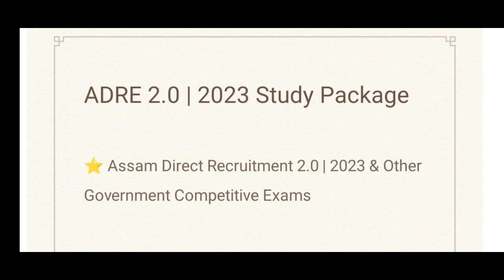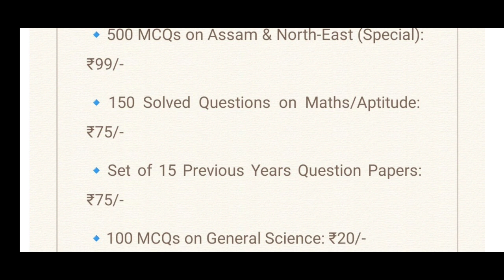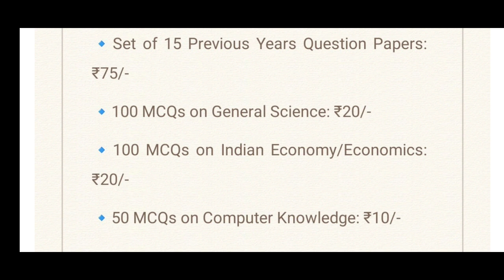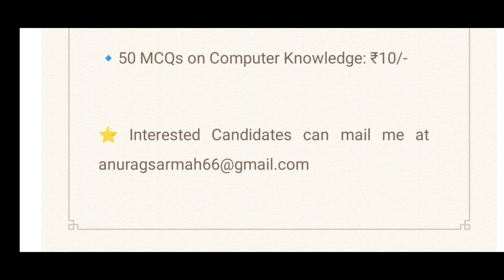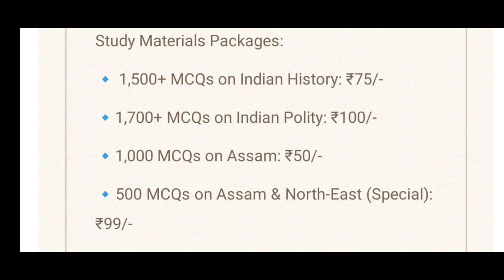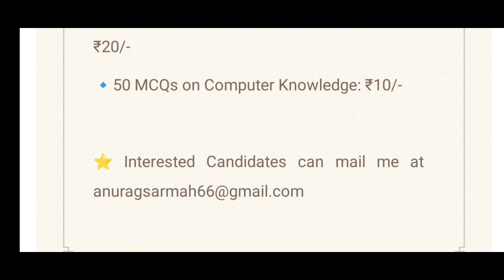Assam Direct Recruitment 2.0 | 2023: Study Materials [Full Course]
- 100 MCQs on General Science: Rs.20/-
- 100 MCQs on Indian Economy/Economics: Rs.20/-
- 50 MCQs on Computer Knowledge: Rs.10/-
- 1,500+ MCQs on Indian History: Rs.75/-
- 1,700+ MCQs on Indian Polity: Rs.100/-
- 1,000 MCQs on Assam: Rs.50/-
- 500 MCQs on Assam & North-East (Special): Rs.99/-
- 150 Solved Questions on Maths & Aptitude: Rs.75/-
- 15 Previous Years Question Papers (All Exams): Rs.75/-